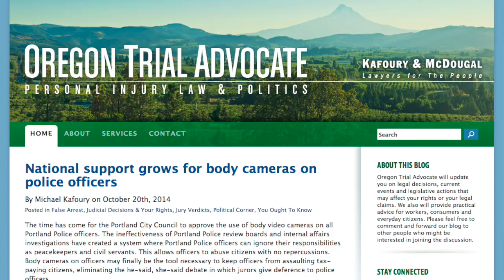Portland lawyer Jason Kafoury explains why he's backing putting body camers on police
Portland lawyer Jason Kafoury of Kafoury & McDougal joins LXBN TV to discuss the topic of putting body cameras on police offers. He explains the profound impact they have and shares why he's pushing for them in Portland, OR.